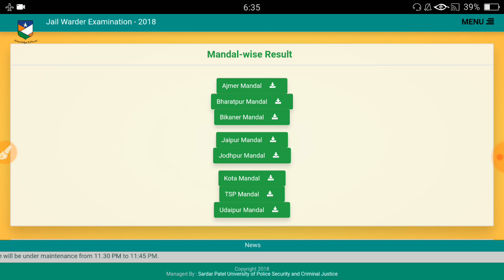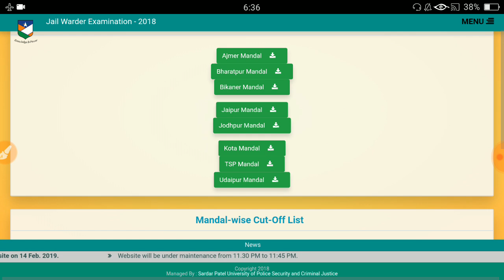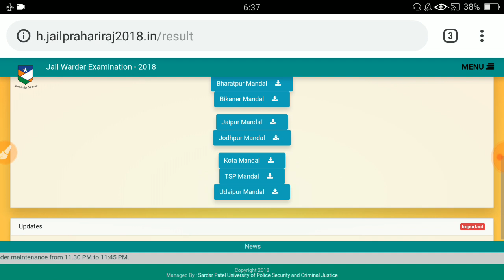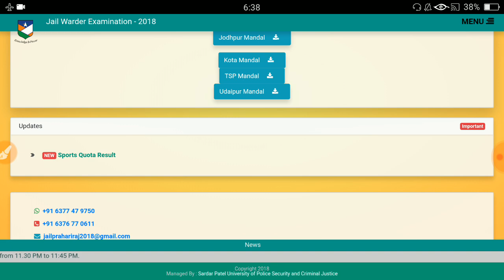राजस्थान जेल प्रहरी परीक्षा 2018 का रिजल्ट घोषित देखे लाइव रिजल्ट और क्या रही कट ऑफ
इस लिंक पर क्लिक करके आप रिजल्ट और कट ऑफ दोनों देख सकते हैं